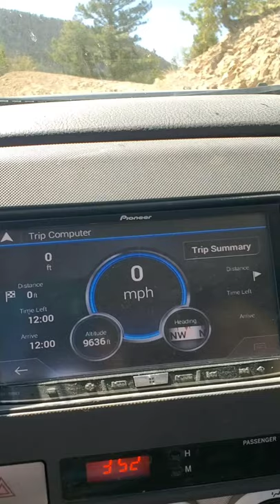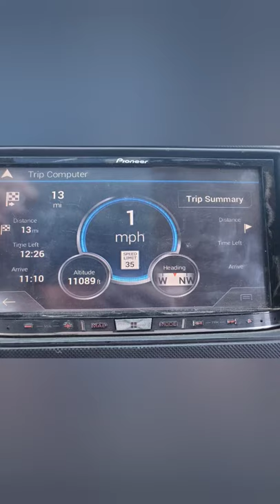Off Roading in the Mountains of Colorado in 2011 Toyota Tacoma TRD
Trip thru the Mountains of Central Colorado.